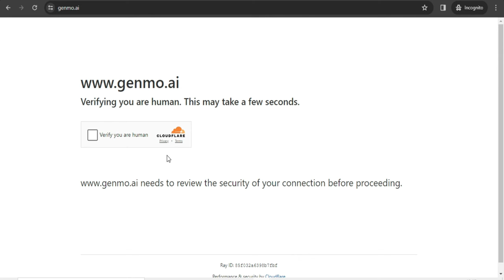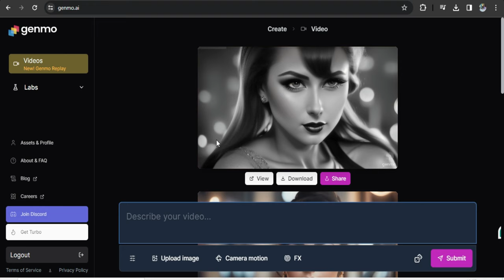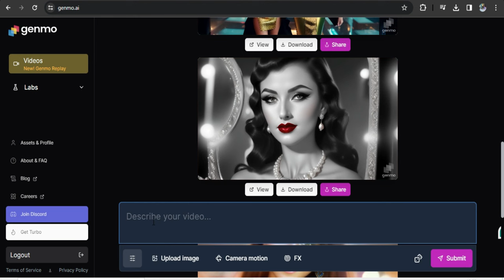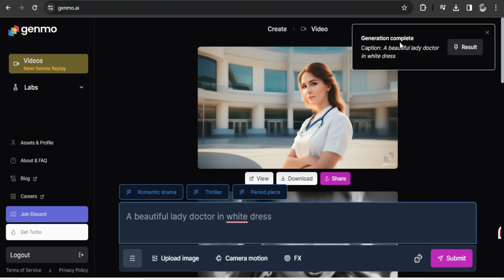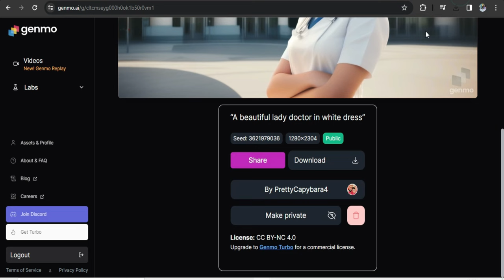Best FREE AI Text To Animated Video Generator | Make Money With AI 2024 | Free Text To Video AI Tool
🔍 In This Video:
AI Innovation: Dive into how AI is reshaping content creation.
Text-to-Video Conversion: Easy steps to turn text into visually appealing videos.
AI Software Exploration: Discover the best AI tools for YouTube creators.
YouTube Automation: Master the art of running automated YouTube channels.
Viewer Engagement Tips: Strategies to boost engagement using AI